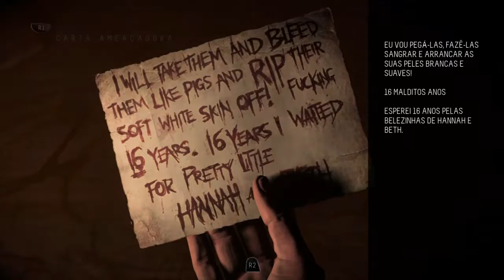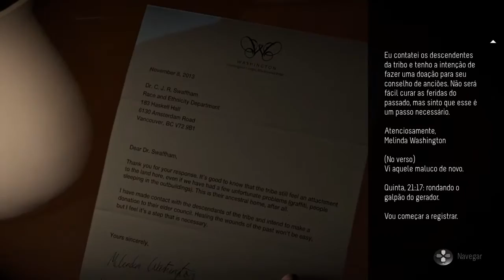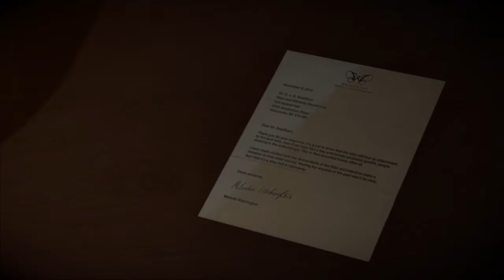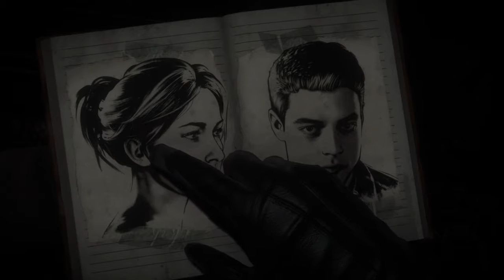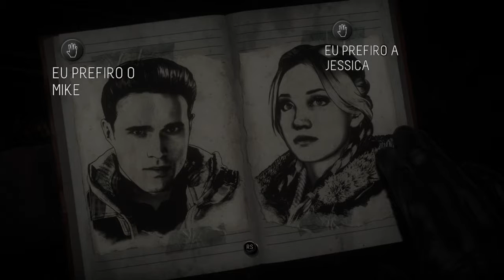Until Dawn #7: Resgate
Until Dawn